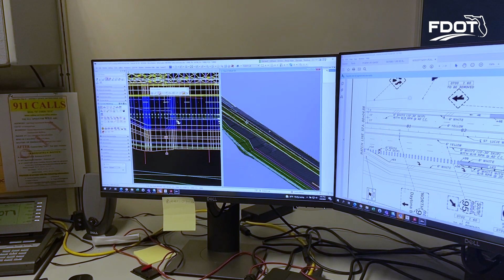Professional Engineer Trainee Program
The Professional Engineer (P.E.) Training Program is the Department's premier instructional opportunity for engineering graduates by offering an initial career path providing broad and practical experience in the field of transportation engineering, leading to licensure as a Professional Engineer in Florida.

This 4-year training program encompasses all aspects of the Department's operations and prepares the trainee for a role in organizational leadership.